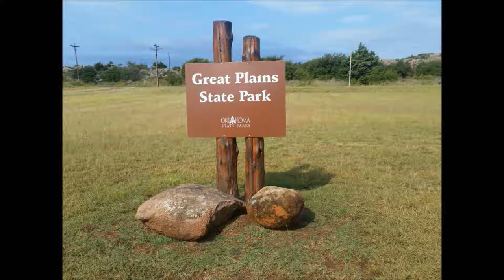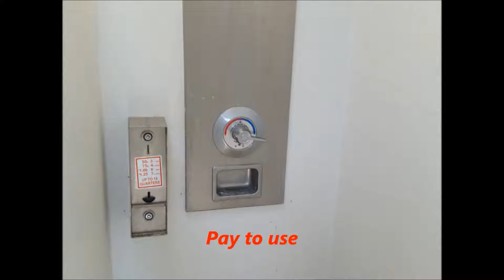Great Plains State Park (Tom Steed Reservoir) Oklahoma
Great Plains State Park, Oklahoma
 Located near Mountain Park, Great Plains State Park is appropriately named, and we learned quickly that the wind really does sweep across the plains in southwest Oklahoma.

 The park has a neat Native American history with several tribes located in the area throughout history. Situated between two favorite southwestern locations, Quartz Mountain Resort Park, and the Wichita Mountains Wildlife Refuge, Great Plains is a welcome stop in between. Great family park !
 Lake Tom Steed in the park has nice fishing, and adds to the relaxing feel of this quiet park. The park office was very friendly to visit with and we were told the park is usually not crowded. Great Plains State Park is surrounded by the Mountain park Wildlife Management Area.